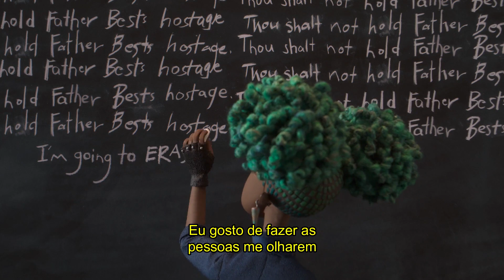I am a Poseur - Xray Spex // Wendell & Wild (legendado/tradução PT-BR)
— Song
∎  Name: I am a poseur
∎ Artist: Xray Spex
∎ Album: Germfree Adolescents (1978)
∎ Writers: ?

∎ Movie : Wendell & Wild
∎ Developer and Publisher: Netflix
∎ Directors: Henry Selick
∎ Year: 2022